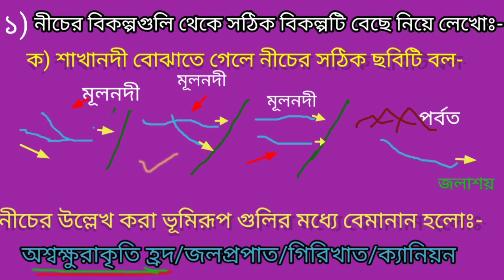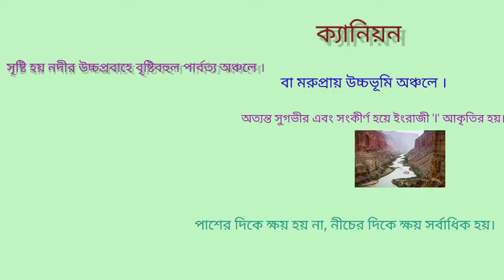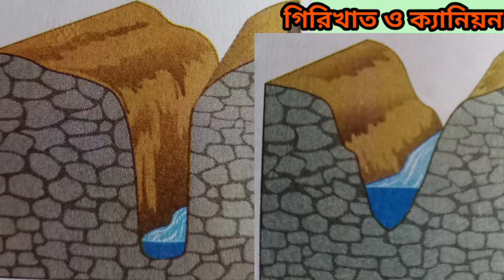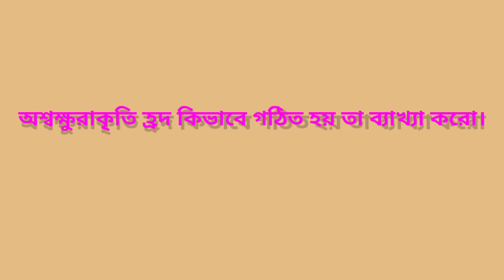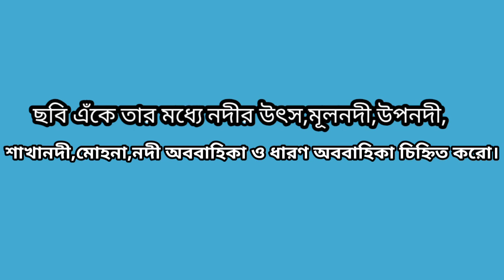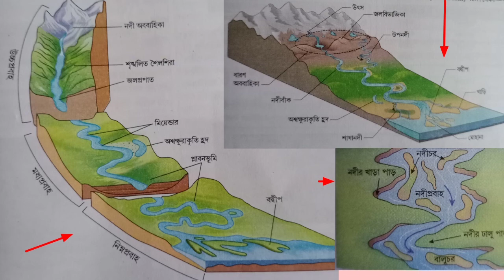WBBSE CLASS 7 GEOGRAPHY-CHAPTER 5/নদী/অ্যাক্টিভিটি টাস্ক 3/ সপ্তম শ্রেণির ভূগোল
Welcome back to WBBSE পরিবেশ ও ভূগোল /FOCUS EDUCARE

 সপ্তম শ্রেণীর ভূগোল /অ্যাক্টিভিটির প্রশ্নোত্তর আলোচনা /অধ্যায়-নদী

২)গিরিখাত ও ক্যানিয়নের মধ্যে পার্থক্যগুলি উল্লেখ করো।
৩)নদীর উচ্চগতি,মধ্যগতি,নিম্নগতির সাথে মূলত ক্ষয়,বহন ও সঞ্চয় কাজ যথাক্রমে প্রাধান্য পায় কেনো?
৪)অশ্বক্ষুরাকৃতি হ্রদ কিভাবে সৃষ্টি হয় তা ব্যাখ্যা করো ।
৫)ছবি এঁকে তারমধ্যে নদীর উৎস,মূলনদী,উপনদী,শাখানদী,মোহনা,নদী অববাহিকা ও ধারন অববাহিকা চিন্হিত করো।

Here you get WBBSE syllabus wise geography question , class wise and chapter wise question and answer ,Mcq saq, easy way of map pointing, Madhyamik geography suggestion wise discussion etc. So Subscribe the channel , like , comment and press the bell icon so that you get all notification of next video. Share with your freinds and family .

WBBSE এর সিলেবাস অনুযায়ী ভূগোলের শ্রেনিভিত্তিক এবং অধ্যায়ভিত্তিক প্রশ্নোত্তর আলোচনা ,MCQ প্রশ্নের উত্তর , ম্যাপ পয়েন্টিং করার সহজ পদ্ধতি , মাধ্যমিক ভূগোল এর সাজেশন আলোচনা করা হয়। বন্ধুবান্ধবদের সাথে শেয়ার করো যাতে তারাও উপকৃত হয়।
আরও ভিডিও পেতে হলে এই লিঙ্কে ক্লিক করো-

the channel .
From--FOCUS EDUCARE

🌤Thanking you🌤
☀️WBBSE পরিবেশ ও ভূগোল /FOCUS EDUCARE☀️